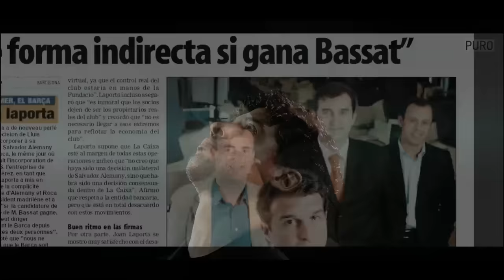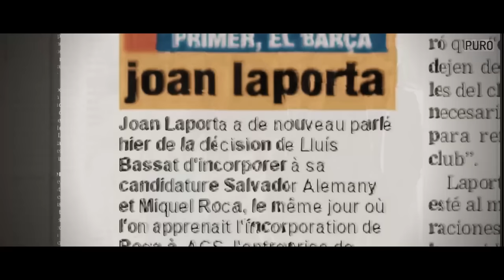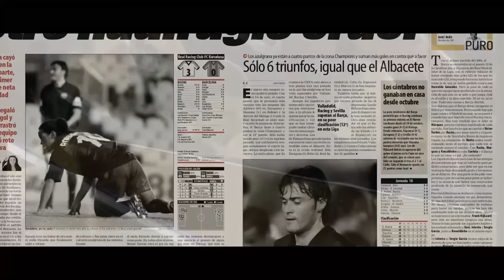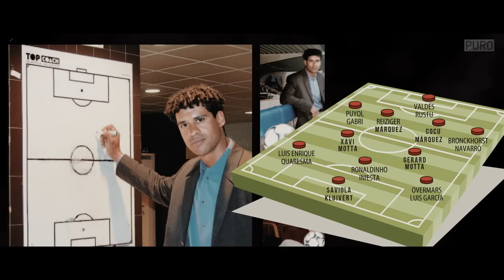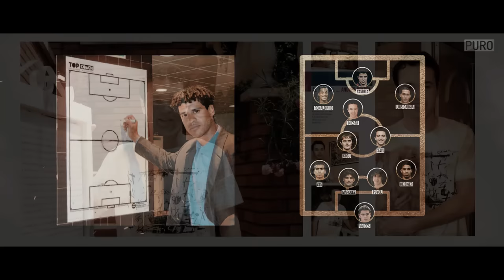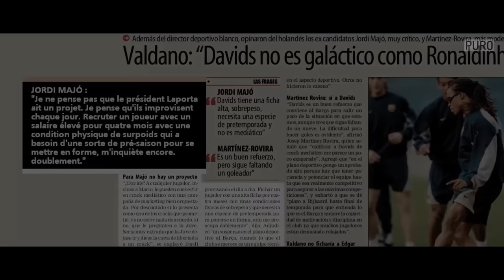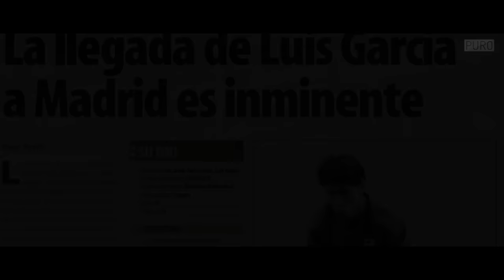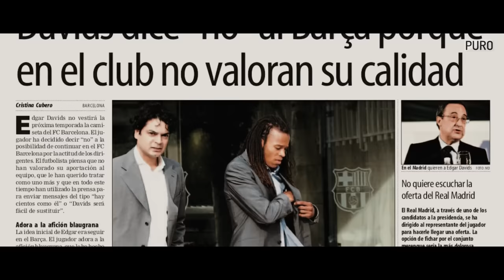Quand le Barça renaissait de ses cendres | Ronaldinho, Xavi, Edgar Davids • Rijkaard 2003-2004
Le début d'une grande histoire, Jan fera-t-il vivre au Barça le même renouveau dans un an ? ...